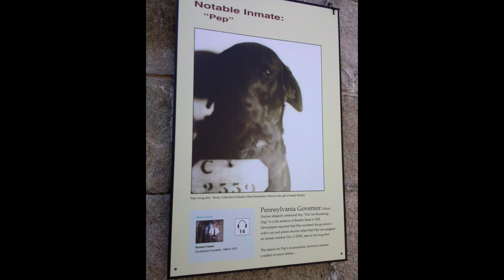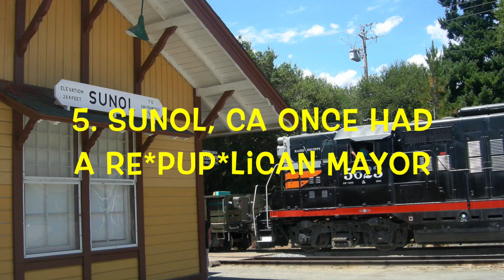🦮 America's Most Popular Dog: The Labrador Retriever - 10 Fun Facts & Interesting Stories 🦮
😯😯😯 More than 30 years...that's how long the beloved Lab has been atop the AKC's list of most popular dog breeds in the US! 🤗🤗🤗 Think you know everything about the Labrador Retriever? Have you heard about Pep the prison inmate? How about Bosco the Mayor?? Watch this video to learn 10 fun facts and stories that you probably don't know about this wonderful breed!

🐶 About Biscuit & Friends:

Biscuit is a rambunctious, playful, too-smart-for-her-own-good mini-Goldendoodle. This channel is all about her and her many friends - doggos of all kinds! 🐶 🐕 🐩 🦮 🐕‍🦺 Learn fun facts about different dog breeds, how to care for and understand your dog, what to know when choosing a new dog, and much more.